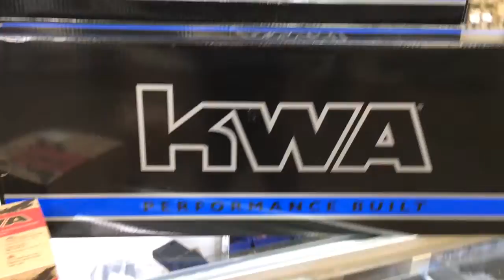HUGE KWA RESTOCK AND A LOT MORE!!!